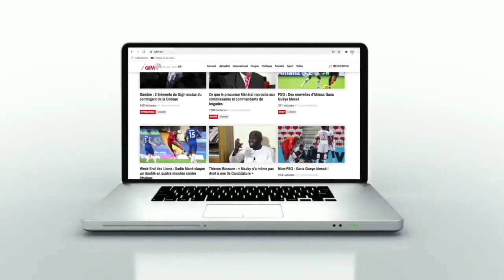Plateforme de lutte des forces vives de la Nation : Sonko signe la charte